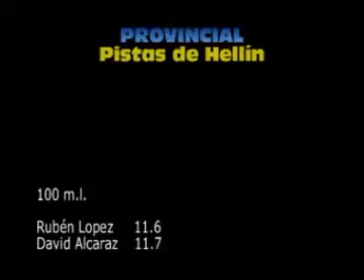100 m.l. Provincial Albacete 07/08 - Pistas Hellín - Rubén López & David Alcaraz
100 m.l.      Club Atletismo Albacete
Atletas:
1º RUBÉN LÓPEZ APARICIO   -   11,6
2º DAVID ALCARAZ GARCÍA   -   11,7
Entrenador: MAXIMILIANO HORTELANO POVEDA